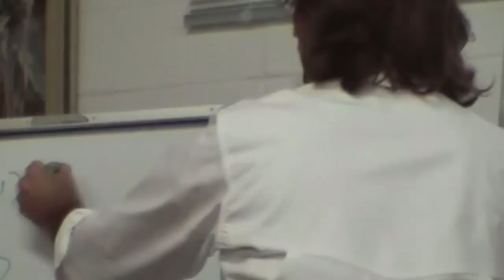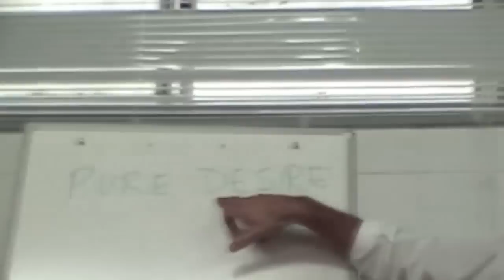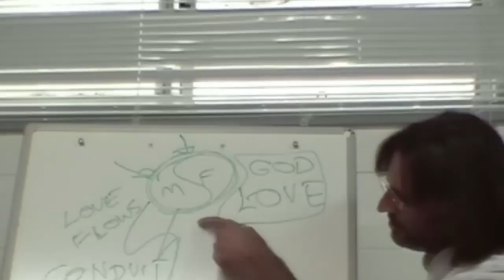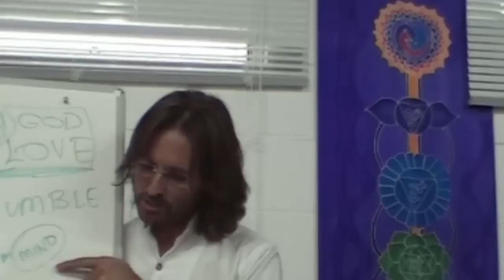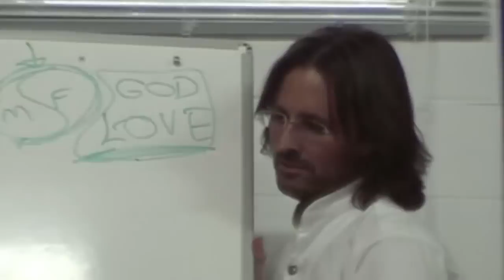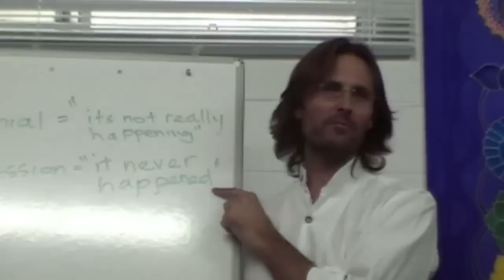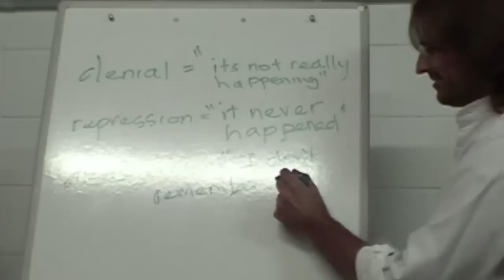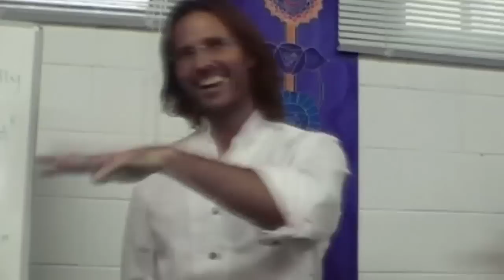20080712 The Human Soul - Processing Emotions S1P1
Presented in Eudlo, Sunshine Coast, Queensland, Australia on 12th July 2008.
Jesus presents an early discussion regarding how to work through our emotional injuries, and the importance of becoming more sensitive emotionally in order to enhance our relationship with God. Session 1 part 1 of a 4 part discussion. Session 2 is incomplete.